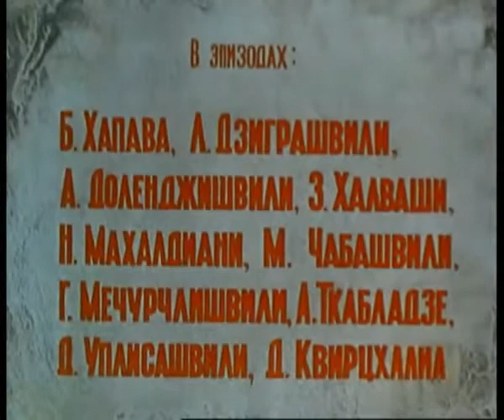ნატვრის ხე / natvris xe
თენგიზ აბულაძის შედევრი
მონაწილეობენ :

ლიკა ქავჟარაძე

სოსო ჯაჭვლიანი

ზაზა კოლელიშვილი

RAMAZ CHKHIKVADZE

SOFIKO CHIAURELI

კახი კავსაძე

SESILIA TAKAISHVILI

გივი ბერიკაშვილი